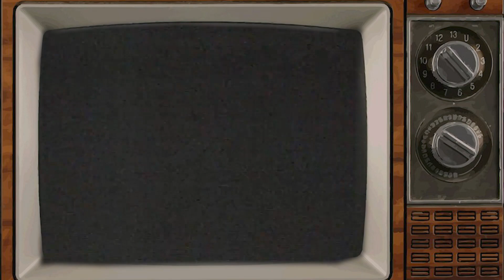🏆 The 4th & Final LBR Acadbrewery Awards 🍻 | S7 Ep14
This week Matt & Trevor end Season 7 with a continued finale tradition of a ceremonial pitcher of the Champagne of beers, Miller High Life, while handing out tons of laughs and awards!

Here’s the channel wishlist

Alex Arceneaux for our brand spanking new theme song, "Beer Run".